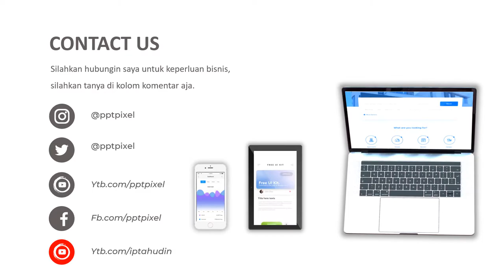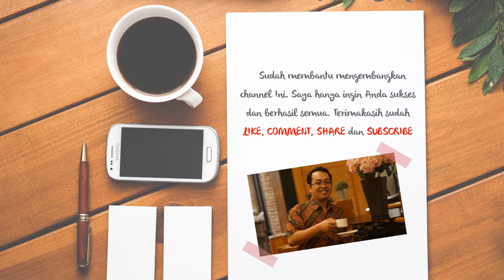VIDEO PROMOSI, PENJUALAN SATE, SATE KAMBING, SATE MARANGGI, SATE TAICHAN, MAKANAN KEKINIAN, NEW NO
KUMPULAN CONTOH VIDEO KAMI
2. CONTOH VIDEO FASHION SHOW
5. CONTOH VIDEO PERSONAL BRANDING
7. CONTOH VIDEO COMPANY PROFILE
8. CONTOH VIDEO PROMOSI MASAKAN
9. CONTOH VIDEO IKLAN KENDARAAN
10. CONTOH VIDEO UCAPAN, UNDANGAN

By : Iptahudin
m.me/iptah